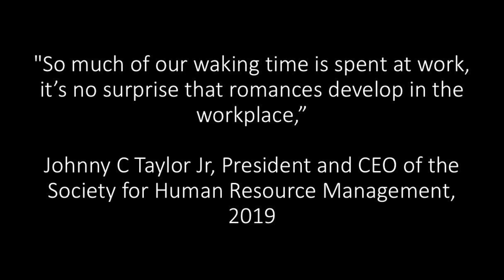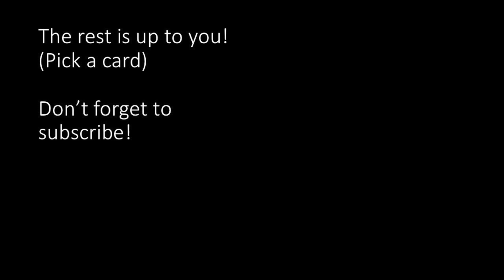Workplace romance gone bad choose your own adventure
This workplace romance gone bad choose your own adventure is intended to be a fun way to think about a serious conversation and can be used to start conversations about things that can and do happen in the workplace. Chances are, you know someone that has been in one or have been in one yourself.

"So much of our waking time is spent at work, it’s no surprise that romances develop in the workplace,” - Johnny C Taylor Jr, President and CEO of the Society for Human Resource Management, 2019

Did you know that 79 percent of the workforce either had an office affair or knew about one?

Stick with us and Pick a card at the end. This offers an incredible opportunity for our teams to discuss office relationships and policies.

For Human Resource Managers:
- Show the video and ask your team to take on the point of view of those in the relationship and discuss the policy or need for a policy.
- What is the policy on PDA (Public Displays of Affection)?
- How should employees respond if they walk in on an office raundevous?
- If things do go poorly, how do you decide how to move people around in your company?
- Who is responsible for managing conflicts between the couple if they occur?

For Medical Educators and simulationists:
- Medical professionals and trainees have a reputation for interoffice romance due to the long hours and stressful situations they live in. What do you do if your team gets together?
- Does your hospital have a policy on relationships between employees?
- What happens if your employee builds a relationship with a patient (customer)?

Hope you enjoyed the choose your own adventure story and take the time to pull the full clips or movies.

References:
Hoffman L, Krahnke K, Clinebell S. Small Businesses, Office Romances, and Sexual Harassment. Journal of Business and Entrepreneurship.

Ulaby, Need. (December 15, 2017). In A Crisis Of Sexual Harassment, Whither The Office Romance? NPR: All Things Considered.